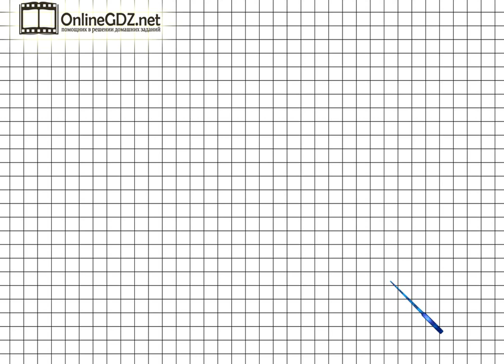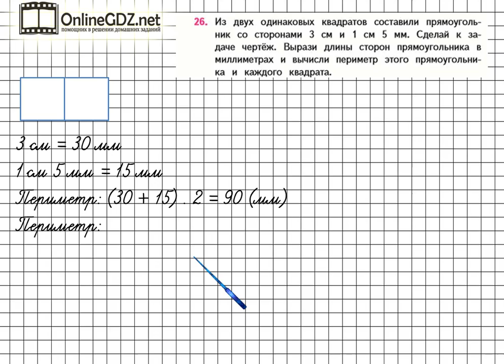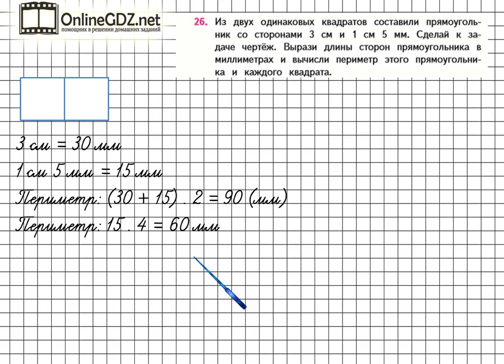Страница 73 Задание 26 – Математика 4 класс (Моро) Часть 1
Выполняя упражнение №26 на странице 73, необходимо уметь находить периметр квадратов и прямоугольника, составленного из квадратов. Если вы посмотрите наше видео, то сможете выполнить это задание за  2 минуты.